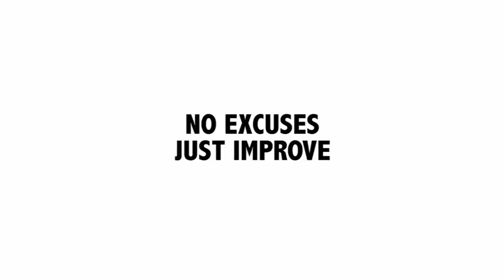How to Begin Weightlifting pt. 1 | The Three "A's"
In this video I talk about the general concepts one needs to understand if they want to begin their olympic weightlifting career.